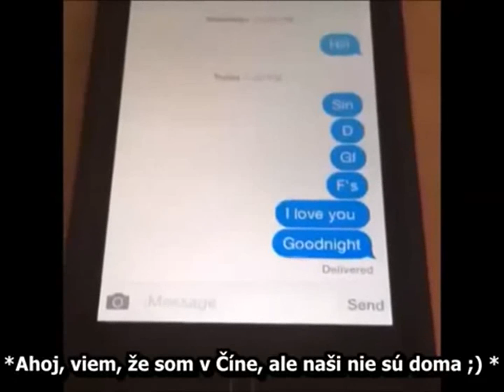When bae text you she home alone Window Cleaner version